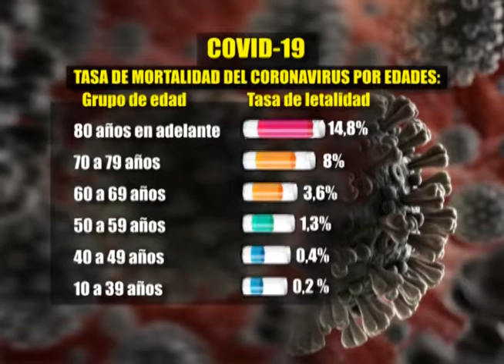17 CUADRO TASA DE MORTALIDAD POR EDADES